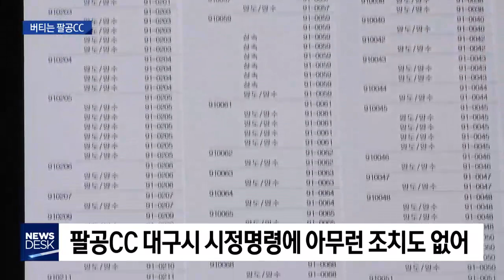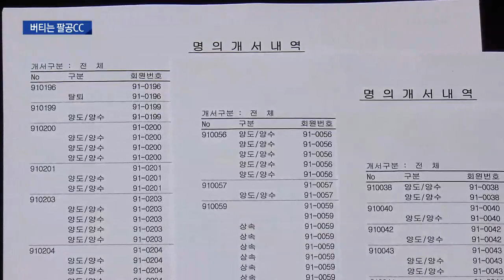[대구MBC뉴스] 천주교 골프장 불법회원권, 어떻게 됐나?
내용: 천주교 골프장 불법회원권, 어떻게 됐나? - 심병철 기자